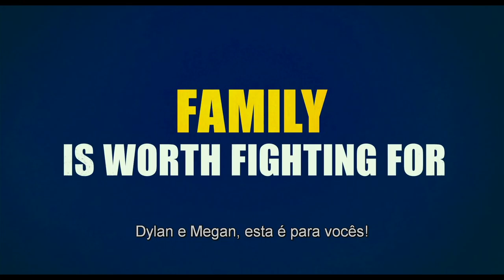Pai Só Há Um! (Trailer Legendado)